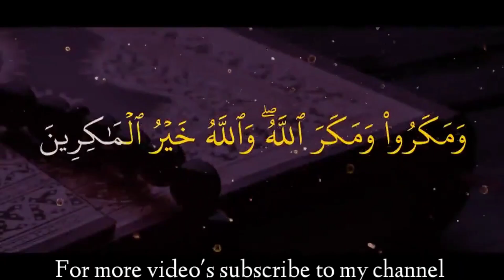A Massage For The Nation and For Government After Attack | Imran Khan PTI